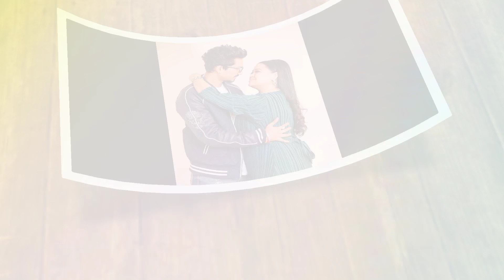Laughter Queen Bharti Singh blessed with a baby boy with Harsh limbachiya and share good news